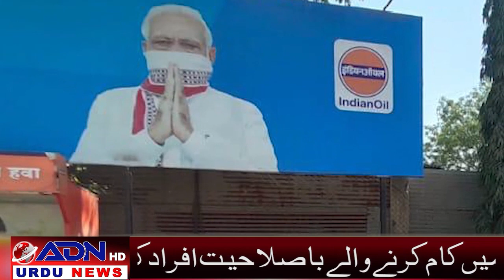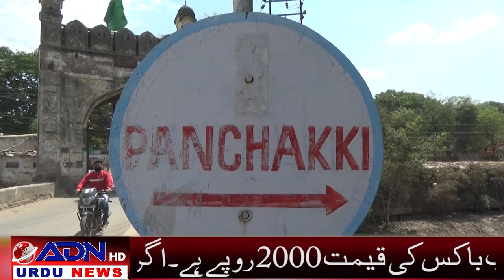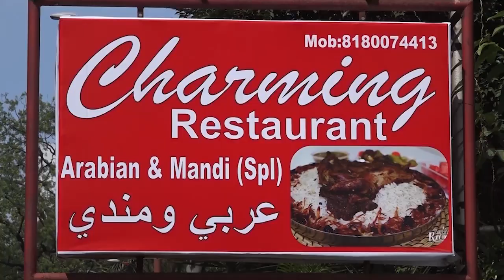ADN URDU NEWS _ 28_02_2021